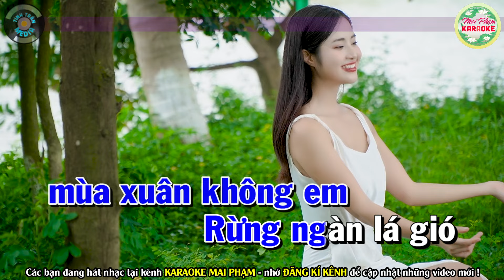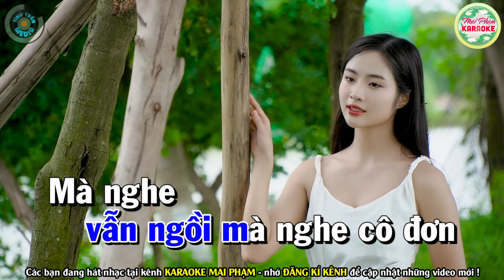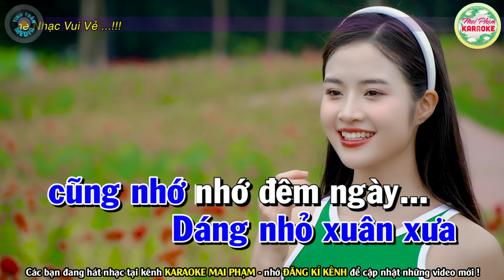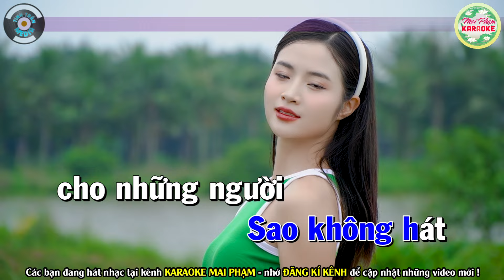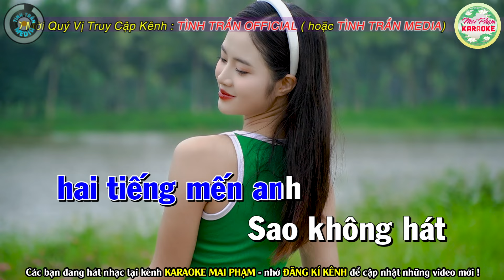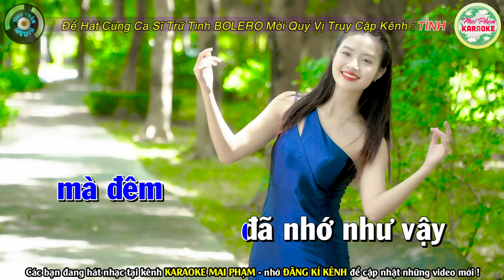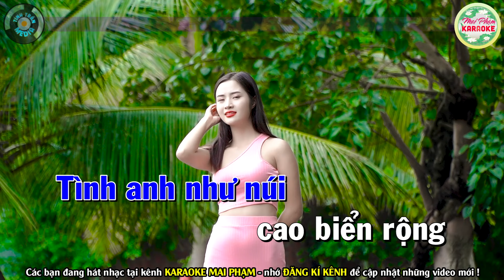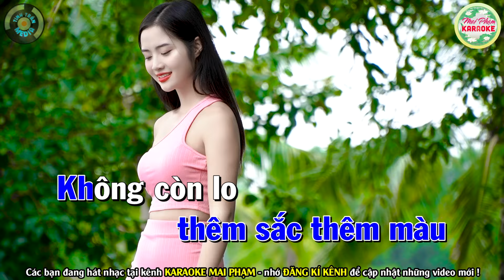NHỚ NHAU HOÀI Karaoke Tone Nam - Mai Phạm Karaoke